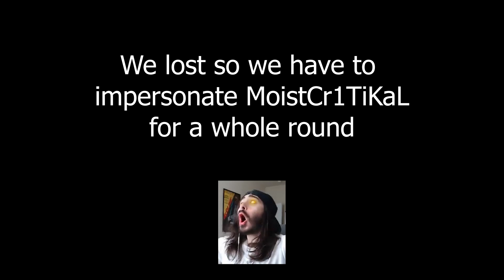JABOL GANG ADVENTURES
It's been a while since I uploaded a gaming video...

I think we got too addicted with playing GTA Online and Monster Hunter World... BUT I PROMISE I WILL UPLOAD MORE SOON!

Games as shown in order:
ARMA
SUBNAUTICA
UNRAILED!
MONSTER HUNTER WORLD
PHASMOPHOBIA
GTA ONLINE

SEND US ROASTSSS!!! or message me?

Leave a comment about what I should change regarding my videos. I want some criticisms on my work.

~~~CREDITS FOR THE ANIMATION~~~
MMD OUTRO
Motion: さけるさん / sm29769438

Check us out:
Official Facebook Page of Diablo Gang!